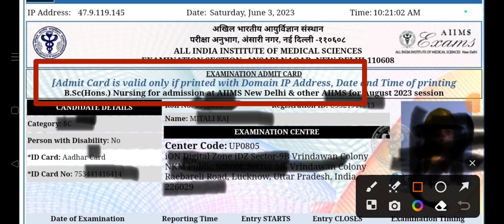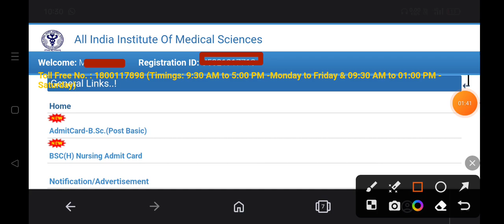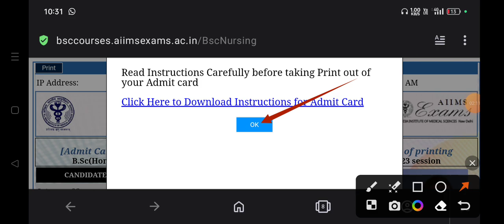Aiims Exam 2023 Admit Card Released Aiims Bsc Nursing Exam 2023 Admit Card Released How to download